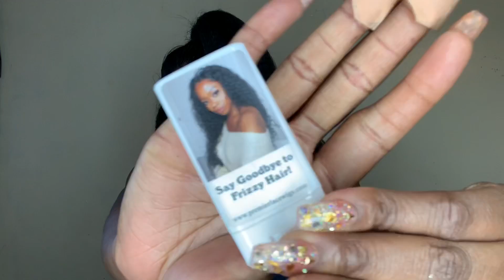My Subscribers UNPOPULAR Opinions !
FAQZ 🤪

FAQZ:
Age: 26
Sign: Pisces
Favorite Color: Pink
Favorite Food: Nigerian Food + Applesauce (not together though 🤣)
Location: BROOOOOKLYNNNNN
Height: 5'10.5
Currently reading: “Becoming” by Michelle Obama & “The Bluest eye” by Toni Morrison

Wig Tea ☕️

Body Wave 6" Deep Middle Part Lace Frontal Wig
Length:22 inches
Color:natural color
Size:medium (average size)
180% thick wig density
Advanced Pre-Bleached Knots
Pre-Plucked Hairline
Pre-Added Removable Elastic Band